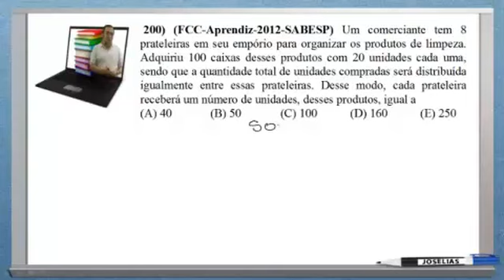QUESTÃO 200 MATEMÁTICA RESOLVIDA FCC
200) (FCC-Aprendiz-2012-SABESP) Um comerciante tem 8 prateleiras em seu empório para organizar os produtos de limpeza. Adquiriu 100 caixas desses produtos com 20 unidades cada uma, sendo que a quantidade total de unidades compradas será distribuída igualmente entre essas prateleiras. Desse modo, cada prateleira receberá um número de unidades, desses produtos, igual a
(A) 40
(B) 50
(D) 160
(E) 250
Resposta: E

Baixe a apostila de 210 questões de matemática da FCC em PDF no
Conheça outros cursos online do professor Joselias nos sites: